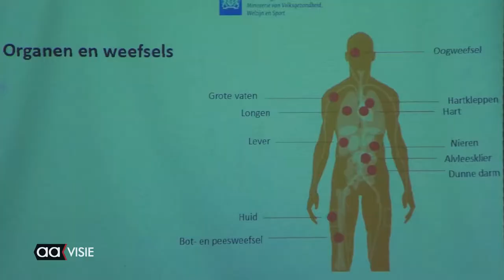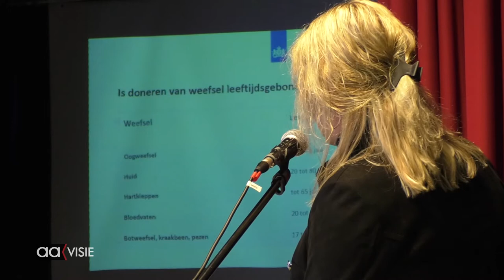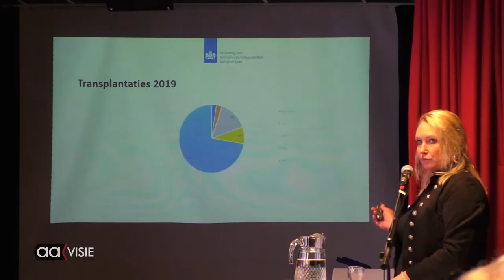Uitleg over donorwet bij de OVA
Op 1 juli 2020 is de donorwet veranderd. Door deze vernieuwde wet komt iedereen in Nederland vanaf 18 jaar in het Donorregister.
De OVA 'ouderen vereniging Almelo' gaf een voorlichtingsochtend voor haar leden.